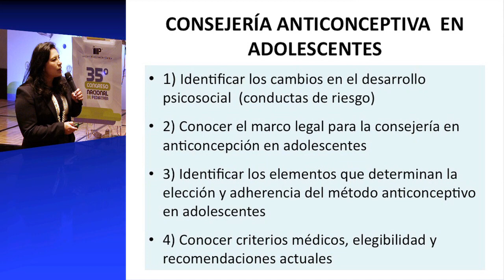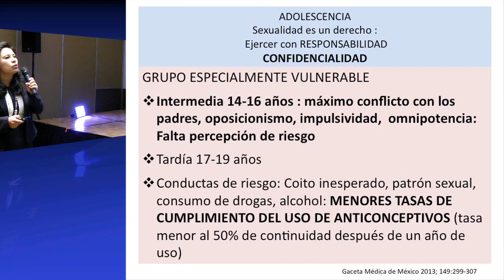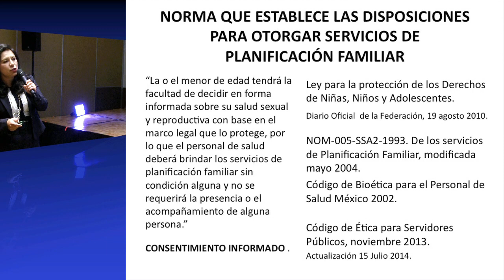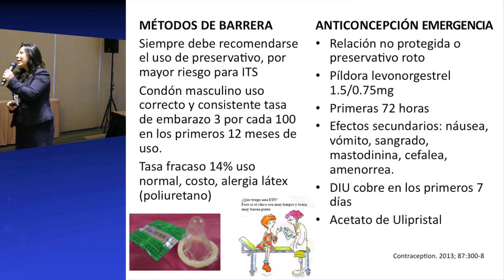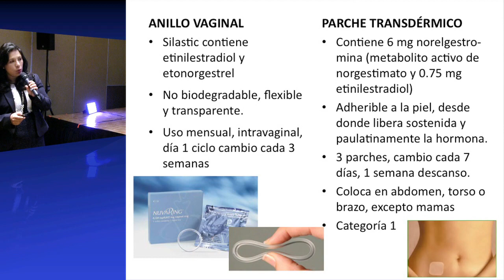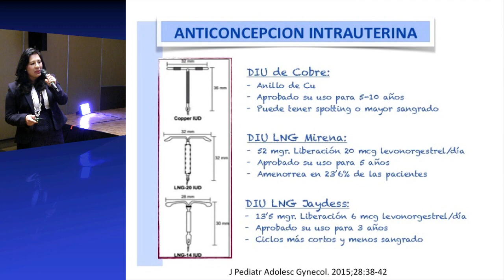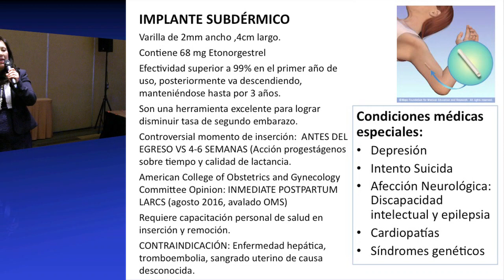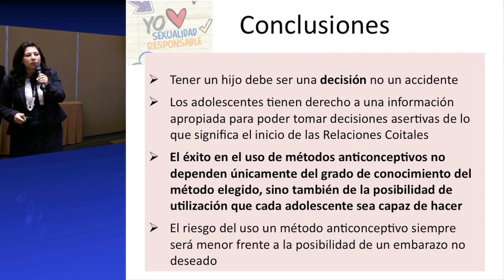Anticoncepción en la adolescente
Con el objetivo de entregar a los pediatras información muy actualizada con respecto a los métodos de anticoncepción disponibles a la fecha para la orientación de sus pacientes, la doctora Abigail Hernández Cabezza, (clínica de ginecología pediátrica del Instituto Mexicano del Seguro Social), imparte esta conferencia muy completa y plena de datos útiles en torno al tema de la anticoncepción en las adolescentes.  La charla fue presentada durante el cuarto y último día del 35º Congreso Nacional de Pediatría, en el WTC de la Ciudad de México.